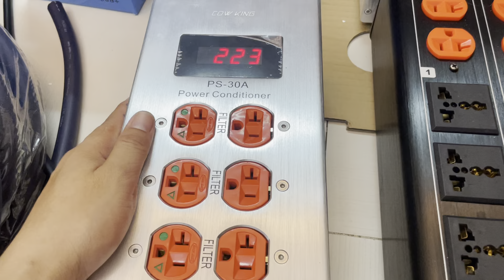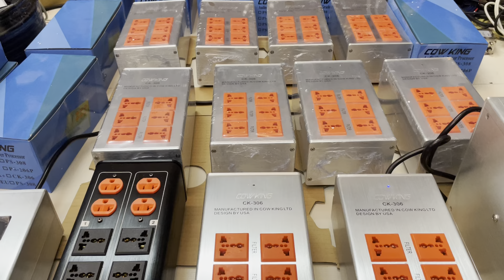Hàng Về Lọc Nguồn , Biến áp cách ly Phục vũ các bác 0969.569.157 / zalo 0962.182.145 .